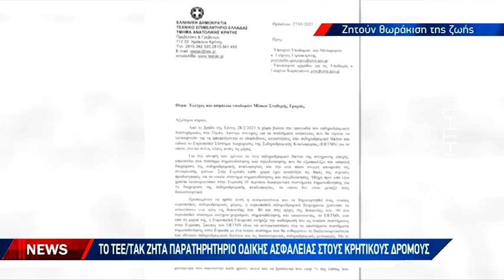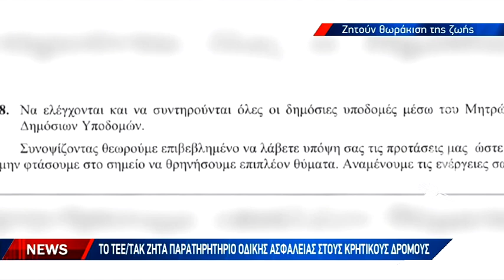Τον έλεγχο των υποδομών ζητά με επιστολή το τεχνικό επιμελητήριο